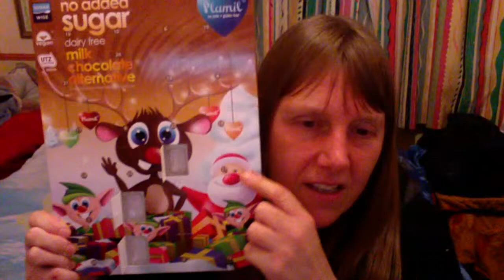I Was Under The Umbrella With A Cute Foreign Guy And This Is What Happened THINGS ASEXUALS FIND CUTE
👉 ASEXUAL PERSPECTIVES BOOK: KINDLE
PAPERBACK (UK)
👉 Have Depression or Anxiety? 😢 My autobiographical Fibromyalgia Self-Help Handbook can help you. This Book Is Excellent For Overcoming Depression and Decreasing Anxiety, even if you don't have fibro, because in this book I show you exactly how to overcome depression and reduce anxiety, and the principles for this are the same even if you don't have fibromyalgia. You will learn lots of useful ways to manage your mental health better. (ACE FIBRO GIRL) Asexuality is mentioned in this book .😍KINDLE PAPERBACK
😍KINDLE (UK) PAPERBACK

🙌 Grab your FREE 9 part video training series: Asexuality basics for beginners course

👉 Download the Kindle App to any device for free. Get Kindle Unlimited Free 30 day trial

👉 Love watching movies? Sign up for a free 30 day trial of Amazon Prime Video
👉 Love TV? Get Amazon Prime Video TV channel free 30 day trial
If you live in UK

👉 Sign up for FREE to my Asexualise Your Asexual Life - What's happening? Free Bi-monthly newsletter.

😍Asexualise T Shirts on Amazon.co.uk

😍Shop worldwide Asexualise T Shirts, hoodies, leggings, skirts, duvet covers, phone and laptop cases, mugs, stickers, art and bags, and more

🙌 My mission is to get asexuality recognised as a sexual orientation throughout the globe so that no asexual has to live in fear of ridicule ever again. Instead, we can live happily among sexuals because they understand us better.

🙌 Aim of this channel: To enhance and empower the lives of asexuals by exploring different aspects of asexuality and how to survive and thrive in this highly sexualised world. To share aspects of my own colourful asexual life, in order to help you in yours. Specialising in asexuality dating relationships Self-growth and No-sex movie reviews.

Want to hire me as your asexuality, relationships, and life happiness coach?